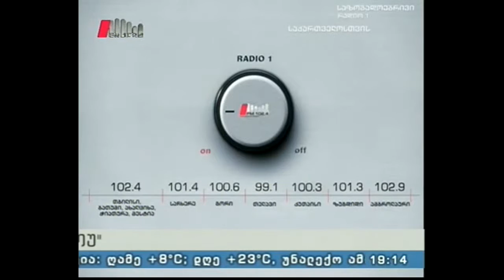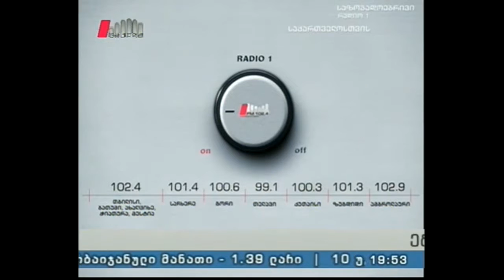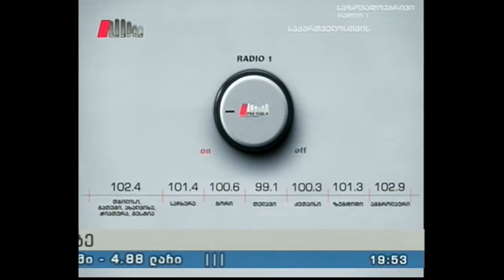"ესტაფეტა" 19.09.16 მსოფლიო ჩემპიონატი და ქართველ ფალავანთა შედეგები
სტუმრები: დავით ბედინაძე - საქართველოს ბერძნულ-რომაული სტილით მოჭიდავე ჭაბუკთა  ნაკრების მთავარი მწვრთნელი. გიორგი გოგშელიძე -   საქართველოს  თავისუფალი  სტილით მოჭიდავე ჭაბუკთა  ნაკრების  მწვრთნელი.